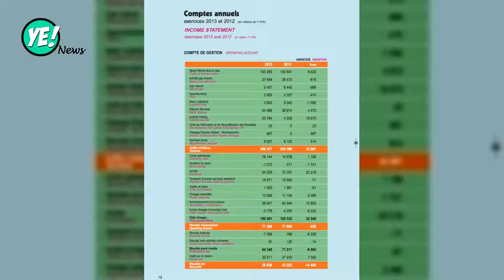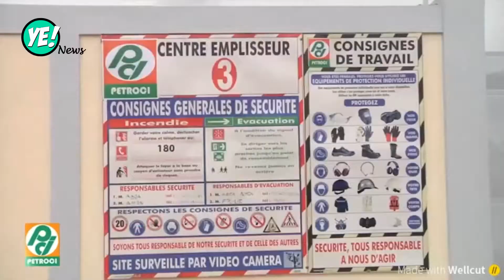Petroci : les dessous d'une privatisation qui ne passe pas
Cela fait plus de 15 jours que les salariés de Petroci observent une grève illimitée. Cette entreprise publique, spécialisée dans les hydrocarbures, est engagée dans une privatisation partielle. Les syndicats exigent un « plan social ». La direction de l’entreprise s’y refuse, et affirme qu’il n’y a pas de licenciements prévus. Elle promet que les salariés conserveront leurs postes malgré le changement de propriétaires.
Mais la crise de confiance est patente. Et elle s’explique par un certain nombre de faits.
En premier lieu par l’opacité de la situation financière de l’entreprise. Selon la direction, la baisse des cours du pétrole est la cause du mauvais état des comptes. Les salariés parlent, eux, de mauvaise gouvernance. Difficile de se faire une idée : depuis l’année 2013, l’entreprise n’a plus publié de rapport annuel. A l’époque, elle affichait un résultat net bénéficiaire.
Les entreprises choisies pour reprendre les actifs de Petroci posent également problème. Les activités logistiques sont dévolues à une coentreprise créée avec la multinationale belge Sea Invest. Mais cette nouvelle entité est dirigée par Mamadou Latif Toungara, le frère de l’ancien ministre de l’Energie et du pétrole, qui n’a pourtant aucune expérience dans ce domaine.
Les stations-service de Petroci sont cédées à Puma Energy, filiale de Trafigura, une firme impliquée dans le déversement de déchets toxiques à Abidjan en août 2006. La filiale ivoirienne de Puma Energy est dirigée par Ahmadou Touré, le neveu du chef de l’Etat Alassane Ouattara.
Tous ces faits mis ensemble exacerbent les passions et renforcent les tensions au sein de la holding pétrolière de l’Etat de Côte d’Ivoire.